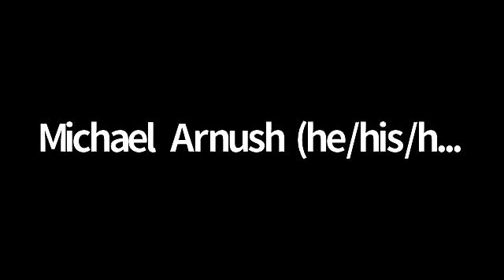Northshire Presents Kate Sweeney CATCH THE LIGHT with Nina LaCour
Northshire Bookstore wass delighted to welcome Kate Sweeney to celebrate the launch of her highly-anticipated debut novel CATCH THE LIGHT, a heartfelt YA romance based in a fictionalized Cambridge, NY, in virtual conversation with  bestselling and Michael L. Printz Award-winning author Nina LaCour (We Are Okay, Watch Over Me and most recently You Know Me Well).

To order a copy of CATCH THE LIGHT from Northshire Bookstore,